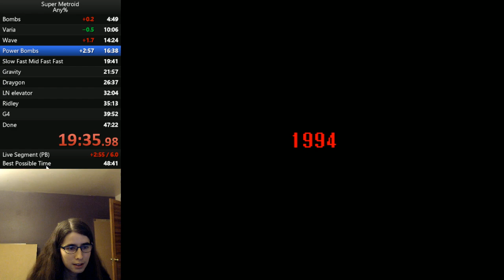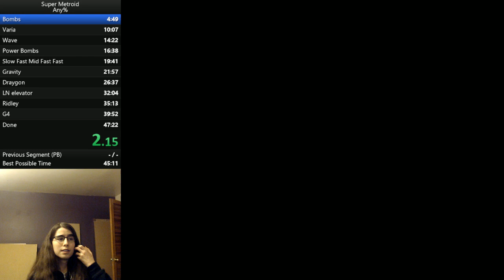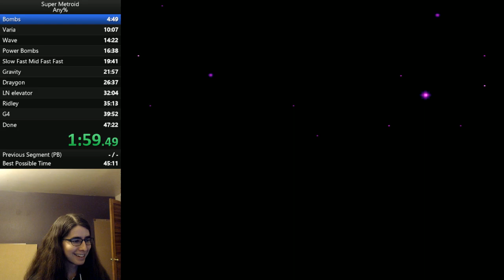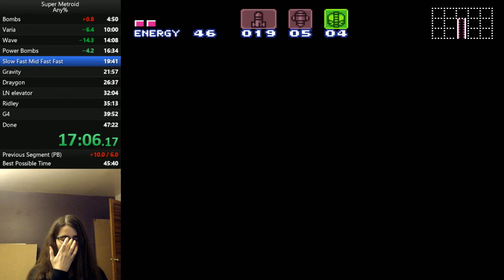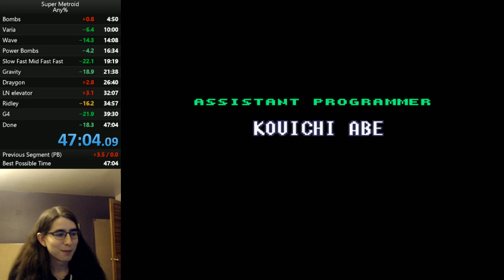Super Metroid any% 47:04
multi year goal achieved!  Finally a beckybop!